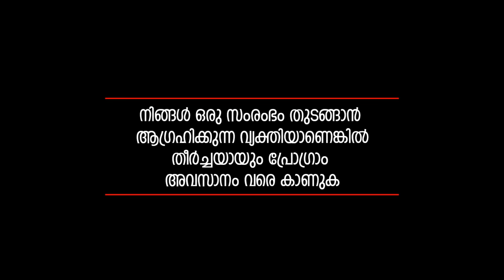സംരംഭങ്ങൾക്ക് ലൈസൻസ്, പരിശീലനം, ബാങ്ക് ലോൺ , 30 ലക്ഷം വരെ സബ്‌സിഡി | Penkazhchakal 29 | Subhadram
ഒരു സംരംഭം തുടങ്ങാൻ എന്തൊക്കെ ലൈസൻസ് വേണം, ആവശ്യമായ മറ്റു രേഖകൾ  എന്തൊക്കെയാണ്..
വ്യവസായ വകുപ്പിൽ നിന്ന്  ഒരു സംരംഭകന് എന്തൊക്കെ സഹായങ്ങൾ ലഭിക്കും ..
ബാങ്ക് ലോൺ എങ്ങനെ നേടാം ..
എങ്ങനെ സബ്‌സിഡി ലഭിക്കും ...
ഒരു സംരംഭം തുടങ്ങുമ്പോൾ എന്തൊക്കെ ശ്രദ്ധിക്കണം...
തുടങ്ങി മുഴുവൻ കാര്യങ്ങളും ഈ എപ്പിസോഡിൽ അവതരിപ്പിക്കുന്നു.
മുൻ താലൂക്ക് വ്യവസായ ഓഫിസർ (തിരുവനന്തപുരം) ശ്രീമതി .എസ് . രമാദേവി
29 വർഷത്തെ അനുഭവസമ്പത്തിന്റെ അടിസ്ഥാനത്തിൽ സംരഭം തുടങ്ങി വിജയിപ്പിക്കാനാവശ്യമായ മാർഗ്ഗനിർദ്ദേശങ്ങൾ നൽകുന്നു.
കൂടുതൽ സംശങ്ങൾക്കും , വ്യവസായവകുപ്പിന്റെ പദ്ധതികളെപ്പറ്റിയറിയാനും
ശ്രീമതി .എസ് . രമാദേവിയെ വിളിക്കാം...

നിയമപ്രകാരമുള്ള മുന്നറിയിപ്പ് :
പെൺകാഴ്ചകളിൽ അപ്‌ലോഡ് ചെയ്യുന്ന വീഡിയോകൾ ഡൗൺലോഡ്  ചെയ്തു പൂർണമായോ ഭാഗികമായോ മറ്റു സോഷ്യൽ മീഡിയകളിൽ പ്രചരിപ്പിക്കുന്നത്  പകർപ്പവകാശ നിയമം , സൈബർ നിയമം എന്നിവ പ്രകാരം കുറ്റകരമാണ് . പെൺകാഴ്ചകളെ മറ്റുള്ളവർക്ക് പരിചയപ്പെടുത്തണമെന്നുണ്ടെങ്കിൽ ദയവായി വീഡിയോ ലിങ്ക് ഷെയർ ചെയ്യുക.
പെൺകാഴ്ചകളിൽ അവതരിപ്പിക്കാൻ  സ്വന്തം നിലയിൽ ഉയർന്നുവന്ന,  മറ്റു സഹോദരിമാർക്ക് മാതൃകയാക്കാൻ കഴിയുന്ന  സ്ത്രീകളോ,  സ്ത്രീ സംരംഭങ്ങളോ ആഗ്രഹിക്കുന്നുണ്ടെങ്കിൽ അവരുടെ പ്രവർത്തനങ്ങളുടെ മൊബൈൽ വീഡിയോ സഹിതം വാട്സ്ആപ്പ് ചെയ്യുക .

Reporting channel for winning women in  their life
Script & Direction : Vinod Galas
Anchor : Padma Subhadram
Technical support : Galas Media